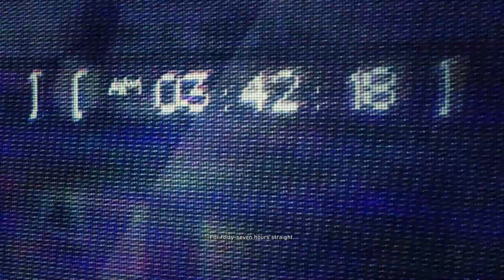Tom Clancy's Ghost Recon Wildlands Walkthrough Gameplay Part 2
►GPU: NVIDIA GeForce GTX 1650 Ti
►CPU: Intel(R) Core(TM) i7-9750H CPU @ 2.60GHz
►Memory: 16 GB RAM (15.85 GB RAM usable)
►Current resolution: 1920 x 1080, 144Hz
►Operating system: